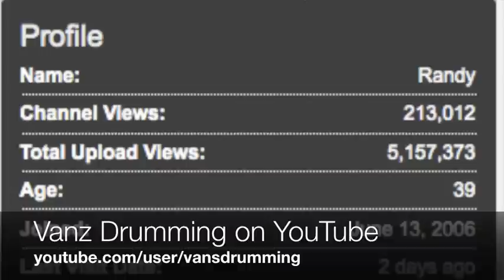Randy Van Patten (VanzDrumming) Interview and Drum Kit Tour - DrummerConnection.com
One note - DrummerConnection.com is not involved in the production or ownership of VanzDrumming.com's new DVD.  Here's Randy Van Patten and Jeff Lutz of 's Eric Rosebrock (drumfreak) on 07/31/2010.  It's going to be awesome!!